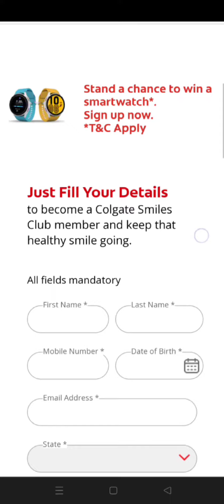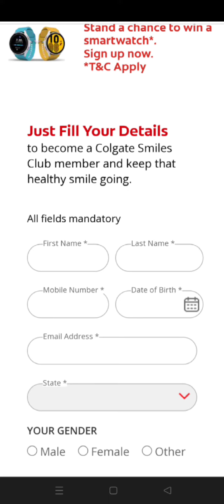100% Free smart watch😱|New Loot offer💥🥳 colgate shruti beauty tips